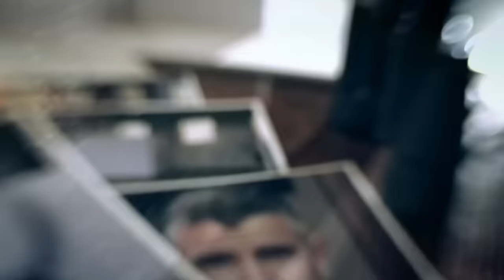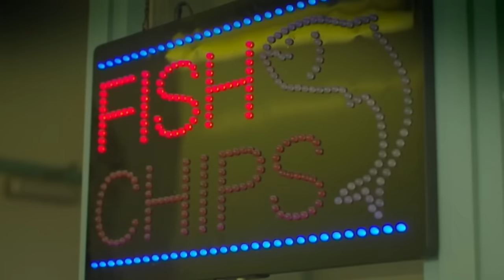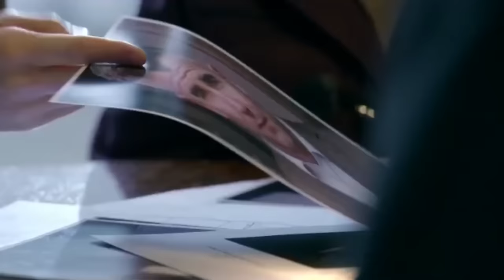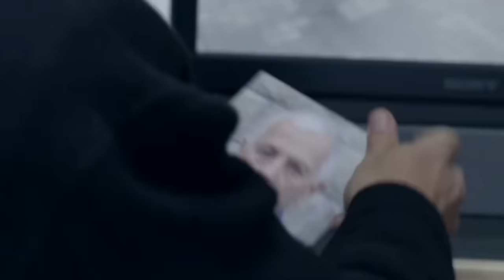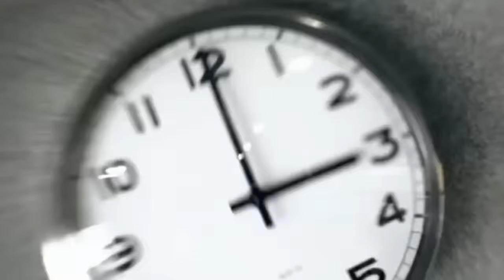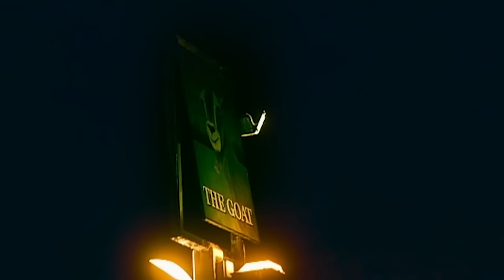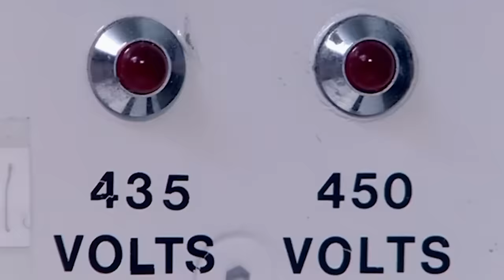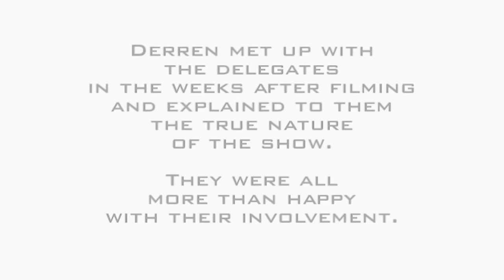Mastering Deception: The Perfect Crime | DOUBLE EPISODE | Derren Brown